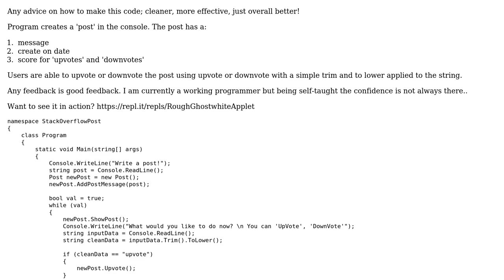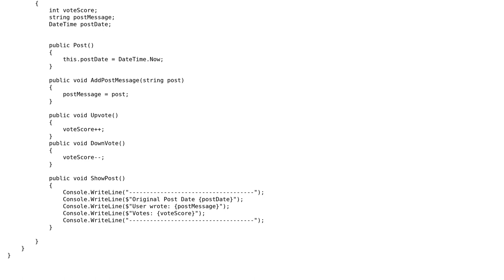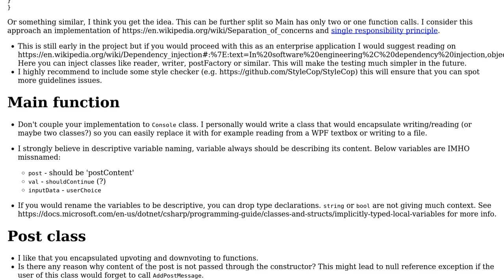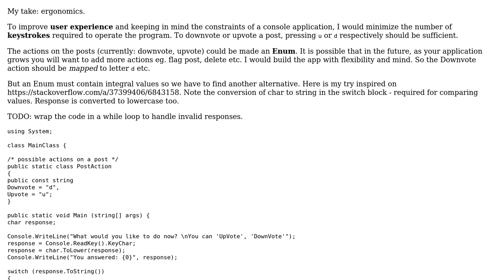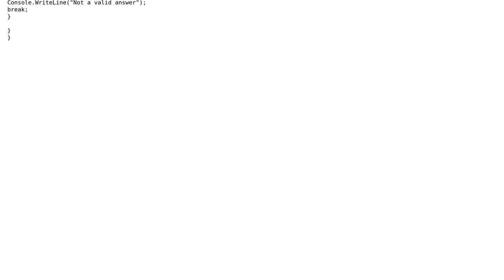Code Review: C# Better structure in my code & any other critiques (2 Solutions!!)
Code Review: C# Better structure in my code & any other critiques

With thanks & praise to God, and with thanks to the many people who have made this project possible! | Content (except music & images) licensed under CC BY-SA | Music | Images & others | With thanks to user Philip Pol user MaLiN2223 user BCdotWEB user Anonymous and the Stack Exchange Network Trademarks are property of their respective owners. You are responsible for your own actions.